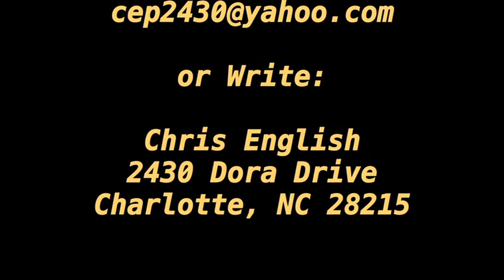Chris English & the North Americans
Chris English & The North Americans light up the stage at the After Hours club on the UNCC campus.